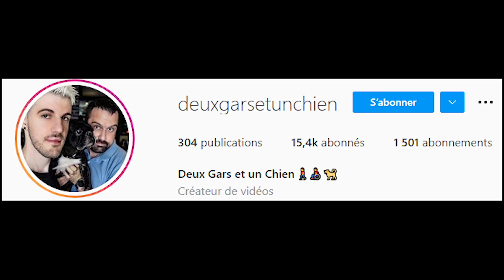T'es une tantouze ! (pavlov)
-15% sur les tapis de souris crazy worth avec le code : Lafacdesglandus